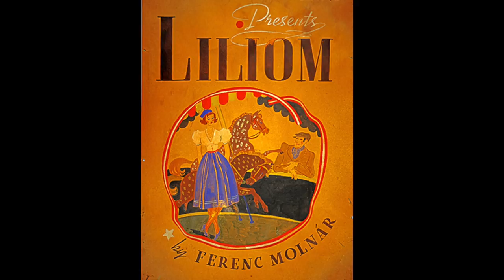Round and Round with Rob Ashford: An inside look at Rodgers and Hammerstein's CAROUSEL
In this installment, Director Rob Ashford, talks about the history of what it took to make CAROUSEL and why it is so important to tell this wonderful story.

Come see the "Best Musical of the 20th Century" in a brand new production at Lyric Opera of Chicago.

Swaggering, carefree carnival barker, Billy Bigelow,(Steven Pasquale) captivates and marries the naive millworker, Julie Jordan (Laura Osnes). But all too soon, they fall on hard times and unbearable loss. Yet the power of love perseveres, as do the tuneful hits, in this masterpiece of American musical theater.

You’ll hear “If I Loved You,” “June Is Bustin’ Out All Over,” and “You’ll Never Walk Alone” all set against the backdrop of an original new production from Lyric Opera, accompanied by the Lyric Chorus and Orchestra.

Join the conversation with LyricCarousel

Based on the play Liliom by Ferenc Molnár.
As adapted by Benjamin F. Glaze